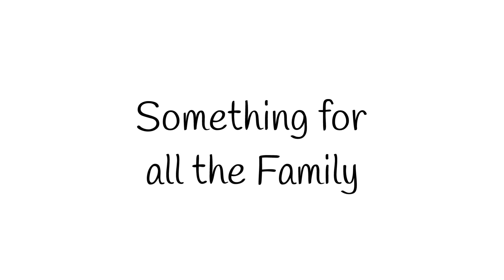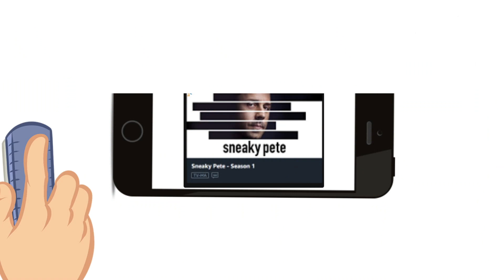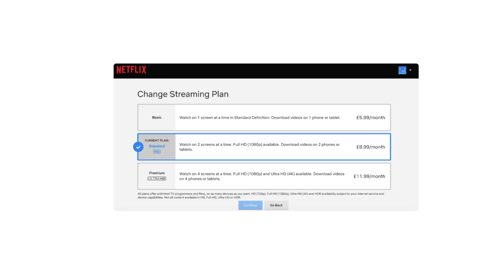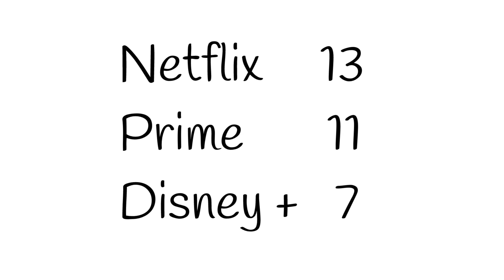Netflix VS Prime Video VS Disney Plus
Today we compare the giants of the streaming services in one video, enjoy: Netflix VS Prime Video VS Disney Plus. Hope its helpful. Tell us what you think in the field section below.